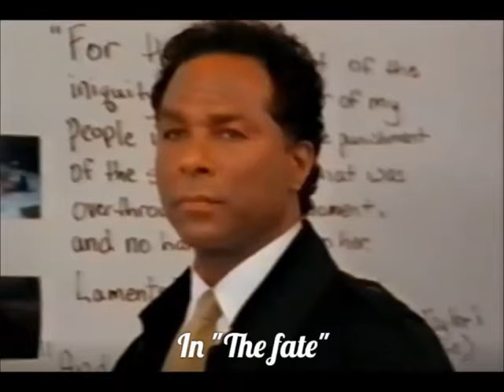Philip Michael Thomas. Miami vice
Living the book of my life
Happy birthday, PHILIP!